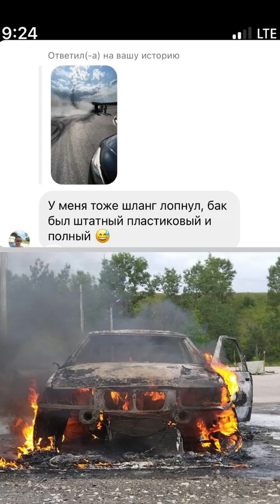Андрей Астапов (Instagram stories от 15.06.24)